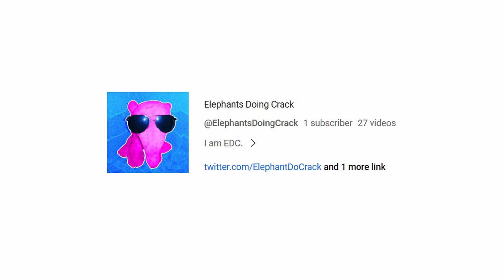Halo CE's The Library Is NOT a Bad Level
Is the Halo: Combat Evolved mission The Library as bad as everyone makes it out to be? Short answer for me is: No. In this video essay, I defend The Library by looking at the level design, difficulty, importance in plot and at mods that have tried changing it. I hope you enjoy the video!

This is the beginning for Three Way October where I upload three videos: The Library is NOT a Bad Level (video essay), Postal 1 and They Hunger Episode 1. I hope you find a new perspective about The Library, if not that is also fine.

Timestamps:
0:00 - Library Introduction
2:44 - Key Issues
3:04 - Repetitive Level Design
5:13 - The Difficulty
6:57 - Importance in Combat Evolved’s Story
8:06 - Mod Improvements
12:44 - Closing Thoughts

Devils... Monsters - Halo: Combat Evolved
Perchance to Dream - Halo: Combat Evolved
Wonderland - David Reilly
Ambient Wonder - Halo: Combat Evolved
Surfacing - Unreal
Wolf Pac - Wolfenstein 3d
A Walk in the Woods - Halo: Combat Evolved
Mall of the Dead - Blood
Under Cover of Night - Halo: Combat Evolved
Countdown to Death - Doom II
Shawn’s Got The Shotgun - Doom II
Perilous Journey - Halo: Combat Evolved